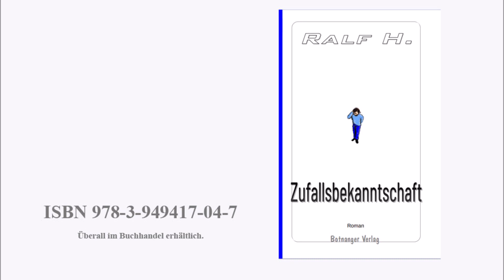Ralf H. - Zufallsbekanntschaft - Kapitel 09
Kapitel 09 des Romans von Ralf H.

Nach der Geburtstagsparty.

Klaus fährt Roland heim. Während der Fahrt erfährt er, dass sein Freund sich ausgerechnet für die seltsame Sabine zu interessieren scheint ...

Gelesen vom Autor.

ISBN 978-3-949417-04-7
Überall im Buchhandel erhältlich.